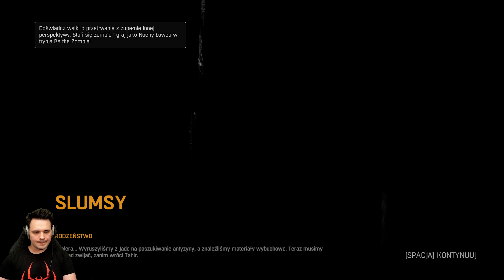Z powrotem do SZKOŁY 💥 | Dying Light PL 4K [#11]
Jedenasty odcinek z powtórzenia serii z Dying Light po polsku!

Dying Light - gra już kultowa, pierwotnie wydana w 2015, uznawana za najlepszą grę z zombie. Łącząc elementy dynamicznego FPSa akcji z parkourem, Techland stworzył coś całkiem nowego. W tym powtórzeniu serii, po prawie 7 latach, a przed premierą sequela, wracamy do Harranu jako Kyle Crane, aby ponownie nieco namieszać!

Dying Light miało swoją premierę 27 stycznia 2015 roku na platformach PC, Xbox One oraz PlayStation 4. Wyszła również edycja na Nintendo Switch 19 października 2021 roku. Gra ma w przyszłości dostać odświeżenie na PlayStation 5 i Xbox Series X (next-gen).

Gra została stworzona i wydana przez Techland.

Inne nazwy serii (na potrzeby YouTubowe):
● Zagrajmy w Dying Light / Zagrajmy w DL

● Dying Light zagrajmy w / DL zagrajmy w

● Lets play Dying Light / Lets play DL

● Dying Light lets play / DL lets play

● Dying Light gameplay PL / DL gameplay PL

● Dying Light polski gameplay /  DL polski gameplay

● Dying Light po polsku / DL po polsku

● Dying Light PL / DL PL